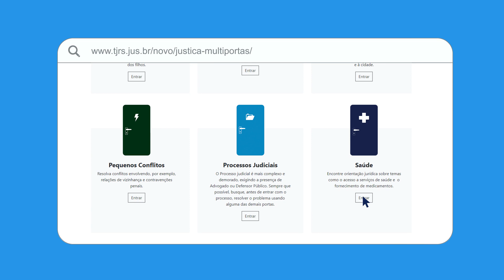Justiça Multiportas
O Portal Justiça Multiportas busca informar cidadãos e cidadãs sobre os serviços oferecidos pelo Sistema de Justiça gaúcho e as formas de resolver os conflitos, a partir das várias modalidades de soluções disponíveis, extrajudiciais ou judiciais, representadas por portas que se abrem ao cidadão.
Lançado oficialmente em março de 2023, o Multiportas é um dos principais projetos do Laboratório de Inovação (Labee9) do Tribunal de Justiça do RS.